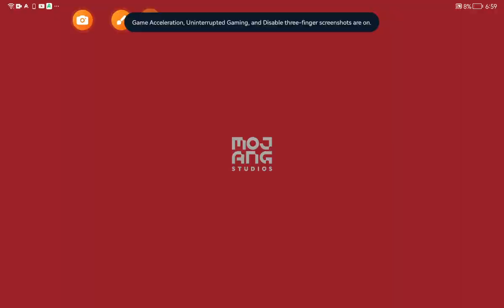GETTING THE DEAD BUSH GROWER BUT I REGRET IT NOW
if your watching this please like and sub